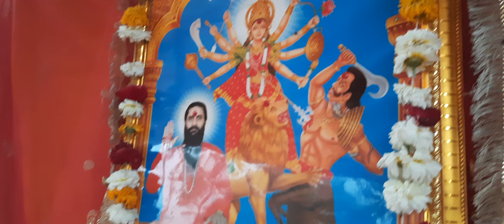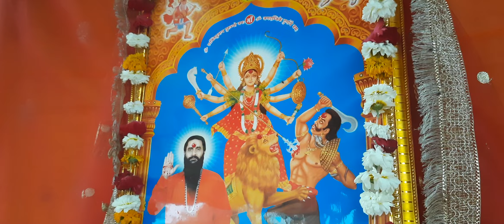देखिए पहली बार भील आदिवासी परिवार गड़वाड़ा उदयपुर में श्रीदुर्गा चालीसा अखंड पाठ का भव्य आयोजन हुआ